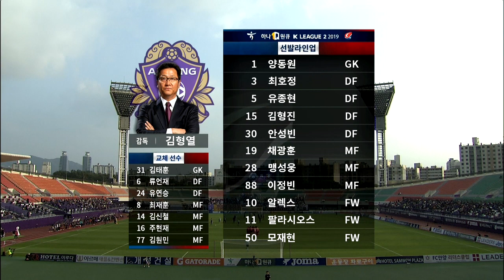[하나원큐 K리그2] 32R 안양 vs 부천 하이라이트 | Anyang vs Bucheon Highlight (19.10.05)